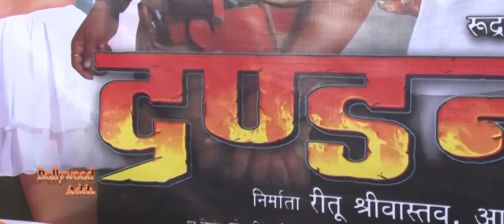Bhojpuri Movie Dandnayak Mahurat & Interview Star Cast